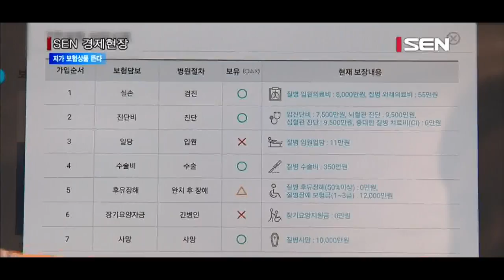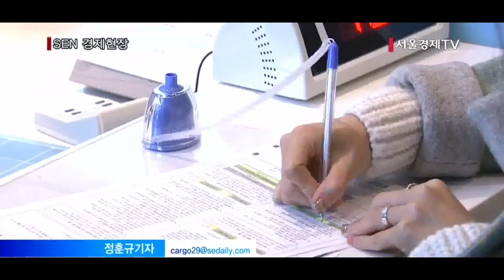[서울경제TV] 얇아진 주머니에 보험도 저가 상품 뜬다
[앵커]
보험사들이 보험료를 대폭 낮춘 실속형 상품으로 고객 잡기에 나서고 있습니다.
지난 한해 저소득층의 보험가입률이 15%포인트 급감하는 등 보험료 납부 부담을 느끼는 고객이 많아졌기 때문인데요.
장기화된 경기 불황 속에 대출 빚 갚기가 빠듯하다 보니, 보험은 불황형 상품이 주목을 받고 있는 겁니다. 정훈규기자입니다.

[기자]
경제적 어려움에 보험부터 깨는 고객들이 늘어나 보험사들은 최근 아예 저렴한 보험 상품을 내놓고 있습니다.
대표적인 것이 저해지·무해지 상품입니다.
이 상품은 보험을 중도에 해지하면 보험사가 가입자에게 되돌려주는 환급금이 미미하거나 없는 대신 납입 보험료를 깎아 주는 방식입니다.
할인폭은 보험사마다 차이가 있지만, 보통 기존 상품 대비 20~25% 저렴합니다.
특히 보험상품은 내는 보험료가 낮을수록 보장 내용도 적은 것이 상식이지만, 동일한 보장을 받을 수 있습니다.
만기 시점까지 해지하지 않고 유지하면 저렴하게 같은 보장을 받는 무해지 상품이 기존 상품보다 절대적으로 유리한 셈입니다.
그동안 종신보험에 밀려 주목받지 못했던 정기보험도 저렴한 가격을 앞세워 가입자를 빠르게 늘려가고 있습니다.
정기보험은 주로 온라인을 통해 판매되는데, 교보라이프플래닛의 경우 지난해 정기보험 초회보험료가 한 해 만에 약 58% 증가했습니다.
종신보험은 정해진 기한 없이 죽을 때까지 보장하지만, 그만큼 납입기간이 길고 보험료도 높은 편입니다.
반면 정기보험은 정해진 기간까지만 사망보장을 받는 대신 보험료는 종신보험 대비 8분의 1수준으로 낮습니다.
예를 들어 40대 남성이 60세 만기 1억원 사망보장의 종신보험에 가입하면 월 보험료는 19만원 수준인데, 같은 1억원 보장의 정기보험은 월 2만원대입니다.
보험전문가들은 기대수명이 늘어난 상황에서 상속이 목적이 아니라면 종신보험보다 정기보험이 더 합리적이라고 조언합니다.
자녀들이 성장하기 전 가장이 갑작스럽게 사망했을 때를 대비한 유가족 생계 대비는 정기보험으로 충분히 가능하다는 설명입니다.